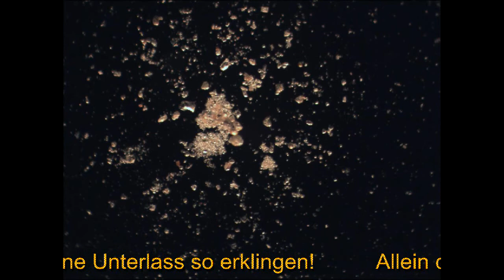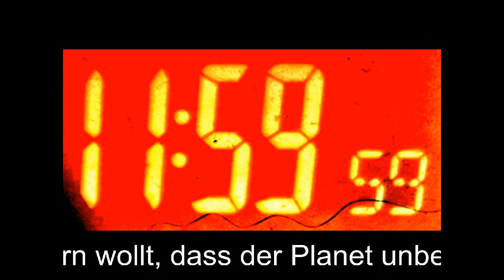Cut! Die letzte Show! - 4v4 - Cut! The last show!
Wir haben ein neues Schlagwort kreiert, welches als Ergebnis unserer Recherchen hervorgegangen ist. Es  nennt sich bzw. wir benennen es:
Transhumanistisches und -genetisches Terraforming

Kurzzeichen: THGT

Wenn wir alle "Puzzleteile" zusammen betrachten, zeigt sich uns eine erschreckende Zukunft. Und der Weg dahin zu diesem Ziel ist verdammt weit fortgeschrittener und bereits umgesetzt, als es der Großteil von euch auch nur in den kühnsten Träumen vorzustellen vermag...

Deshalb haben wir mal eine kurze Liste zusammengestellt, als Filmtipps zum Abschluss:

We have created a new buzzword, which emerged as a result of our research. It's called, or we call it:
TRANS-humanistic and genetic terraforming

Short: THGT

If we look at all 'puzzle pieces' together, a terrifying future shows us. And the way there is damn far more advanced and already implemented, to this target than most of you even in the wildest dreams to imagine it...

Therefore we have compiled once a short list, as film tips at the end:

Hypercane - Der 800 km/h Mega-Sturm (2013)
500 MPH Storm

Wer es versteht, aus angeblichen Spielfilmen "Informationen bestimmter Szenen  heraus zu lesen", der wird nicht weiter überrascht sein, wenn er teilweise diese Informationen mit unseren Beitragsinhalten vergleichen kann. Und das ist leider kein Witz!

Who knows how, from alleged films "to see certain scenes out", which will be not surprised, if he can sometimes compare this information with our post content. And this is unfortunately not a joke!